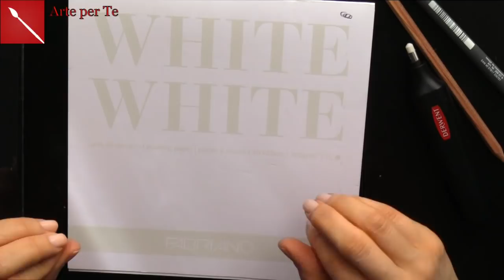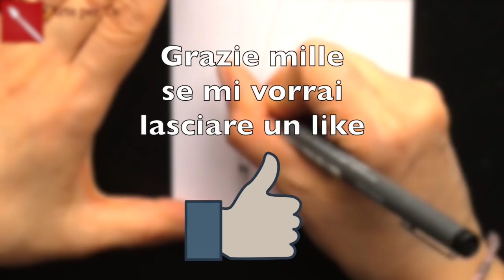DISEGNARE CON UN DITO: Disegno stile Giapponese FACILISSIMO! Arte per Te